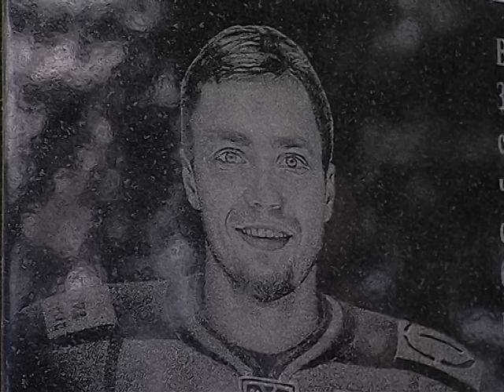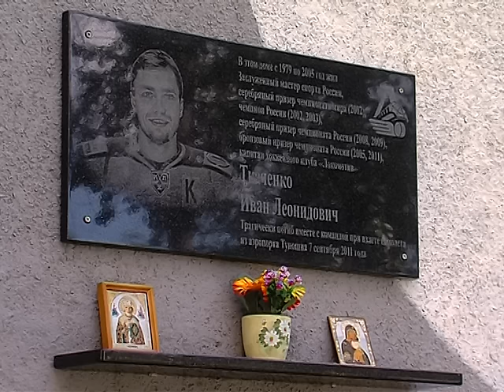В Ярославле пройдет акция в поддержку строительства школы имени Ивана Ткаченко